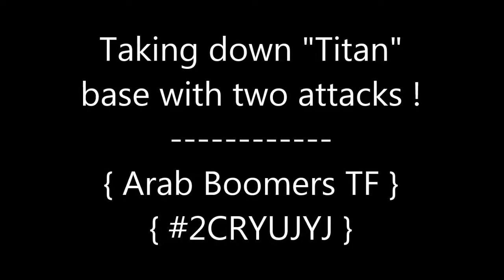Boom Beach - Taking down " Titan " base in Curtain Call Operation by two attacks!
Destroying ( Titan ) base in Curtain Call operation by Two Attacks.

** You are welcome to join our task force " Arab Boomers " using the tag [ 2CRYUJYJ ] **